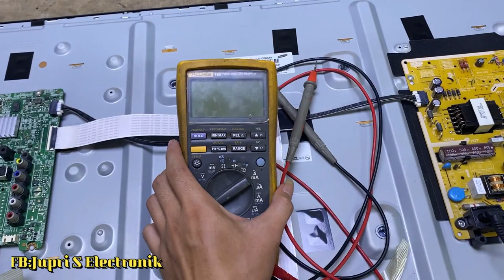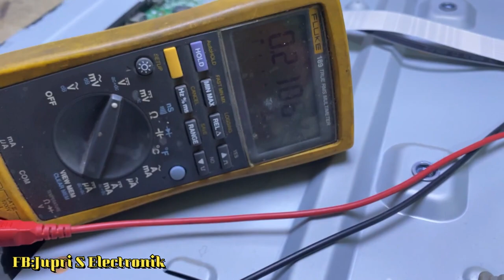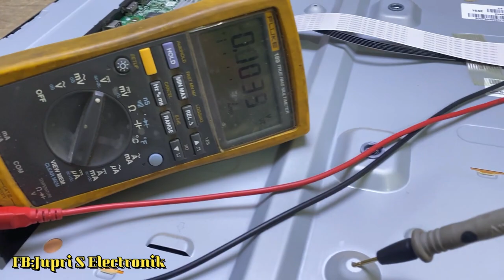Memperbaiki Tv Led Samsung Blank Display, Backlight Menyala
Pada vidio ini saya buat step step pemeriksaan tv samsung 43j5100 blank
kusus untuk para teknisi pemula ya
kadang gejala sama penyebab berbeda